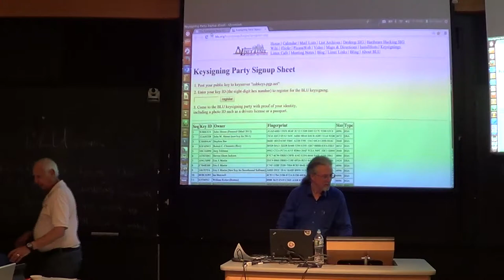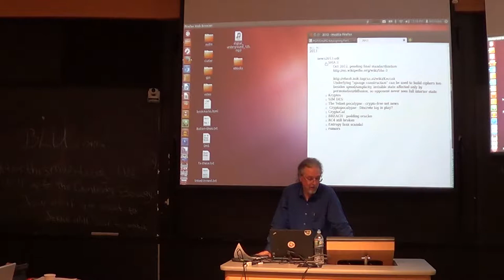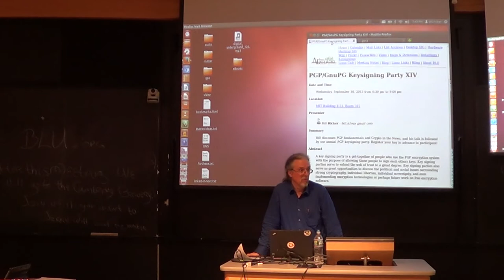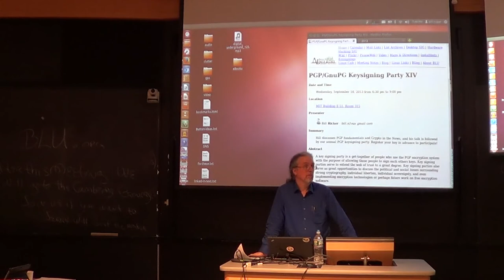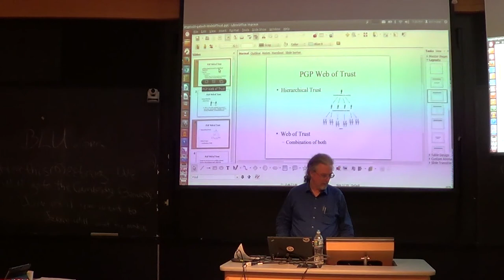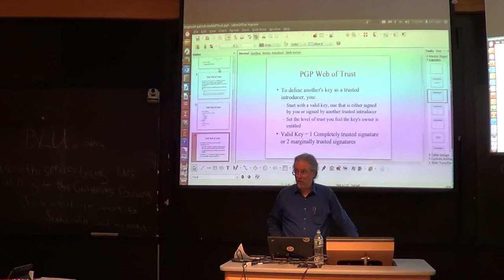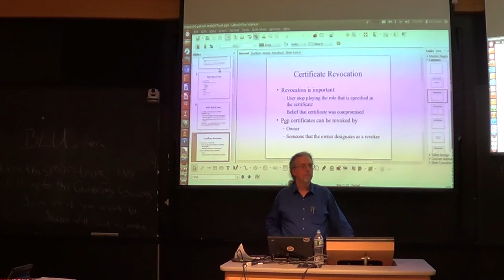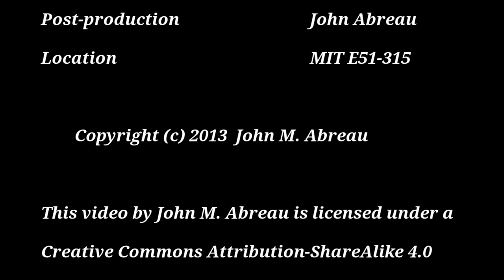[BLU] Crypto in the News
(Wed, Sep 18, 2013) Bill Ricker discusses PGP fundamentals and Crypto in the News

User group meeting of Boston Linux & UNIX on Wednesday, September 18, 2013.